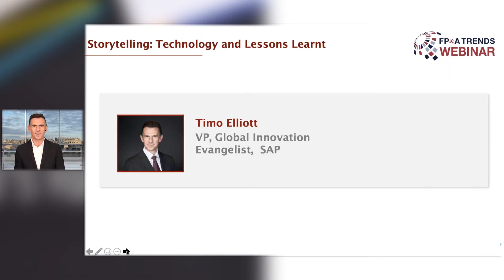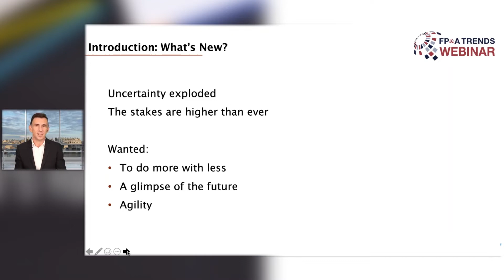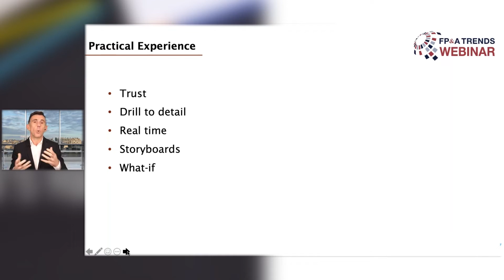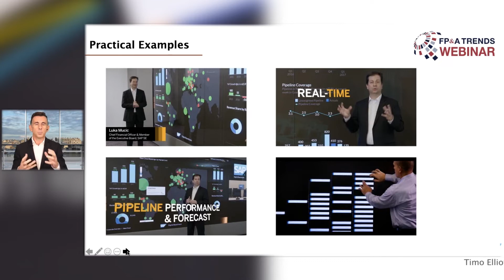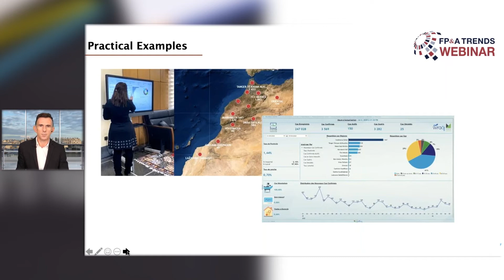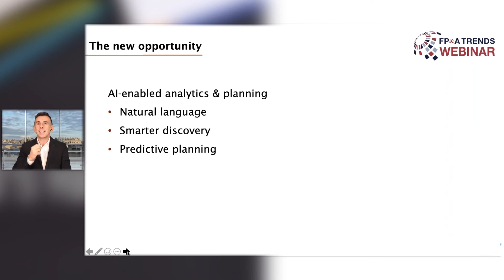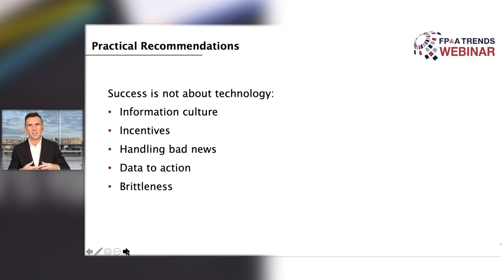Storytelling: Technology and Lessons Learnt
Data storytelling tools like dashboards have been around for a long time, but they have recently experienced a huge surge in popularity.

This is because the environment is now more uncertain than ever.

Timo Elliott has worked on hundreds of dashboard, data visualisation and storytelling projects. In this new video, he shares what he has learnt long the way.